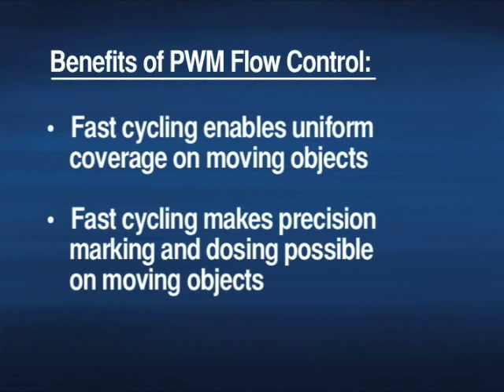PWM Flow Control Provides Uniform Coverage of Moving Objects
Electrically-actuated PulsaJet® spray nozzles, from Spraying Systems Co., cycling up to 10,000 cycles per minute using PWM flow control provide uniform coverage on objects moving on conveyors.